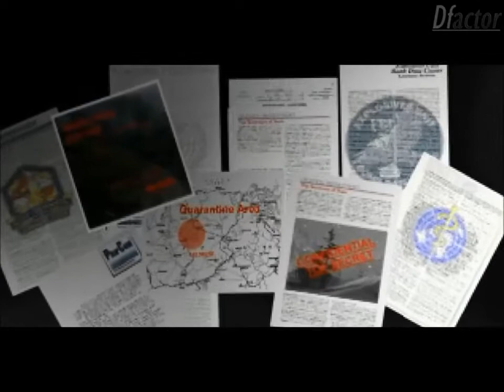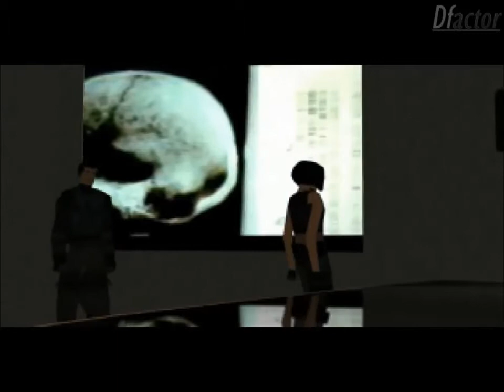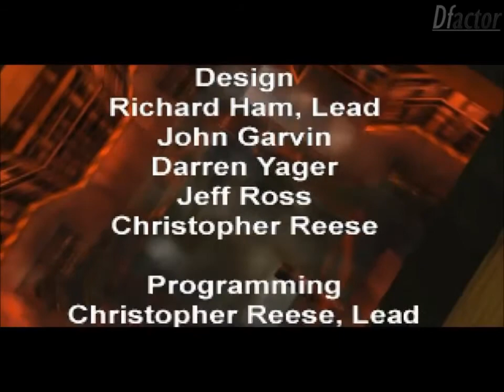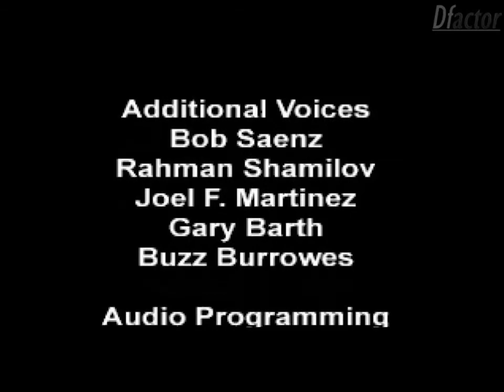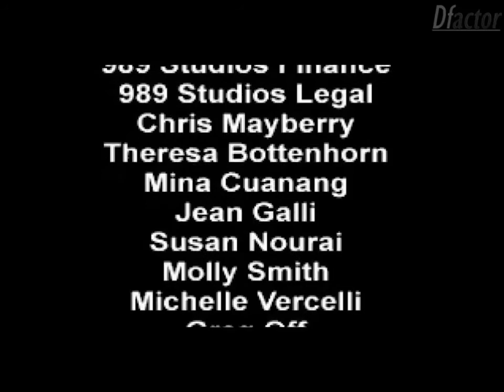Syphon Filter: The Movie (PS1, 1999)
Syphon Filter for the PS1, edited into a "movie" that features all cutscenes as well as important gameplay elements. Agency operative Gabriel Logan must stop international terrorist Erich Rhoemer from using the biological weapon Syphon Filter to control the world. With the help of fellow operative Lian Xing, Gabe embarks on an international chase that takes him from Washington, DC to New York to Kazakhstan.

Special thanks to DFactor Longplays for the footage from his longplay.